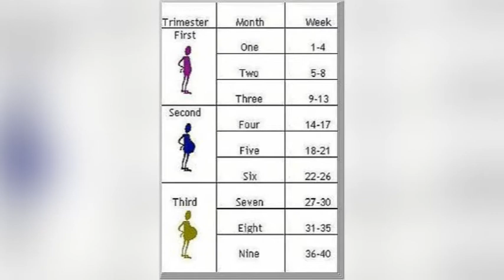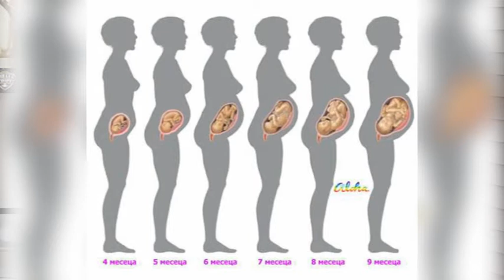MEDIK 01 06 2018